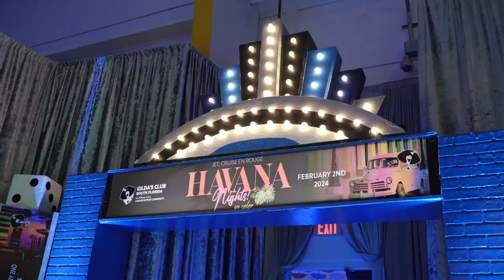Empowering Hope | Jet Cruise en Rouge Event Recap for Gilda's Club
Join us in reliving the unforgettable moments from the Jet Cruise en Rouge Event, a signature gala by Gilda's Club dedicated to supporting those affected by cancer. Our video captures the essence of hope, community, and empowerment that Gilda's Club stands for, showcasing the evening’s highlights from heartfelt speeches to vibrant celebrations. Through our lens, experience the joy and solidarity of this special event, and see how Gilda's Club continues to make a difference in the lives of many. Dive deeper into our commitment to telling stories that matter and discover why nonprofit organizations like Gilda's Club trust us to share their most impactful events.

Learn more from Content Factory Media Group

South Florida Video Production Company